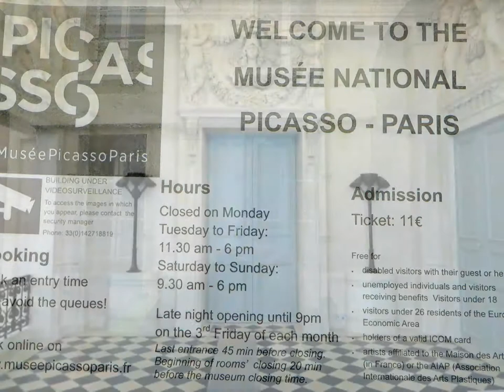Picasso in Paris